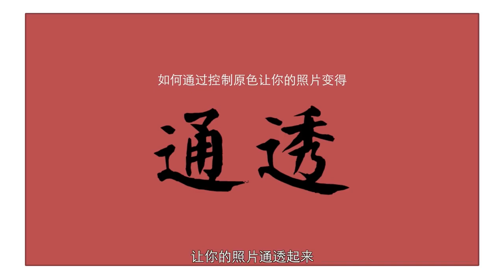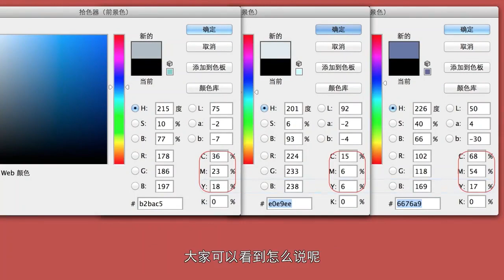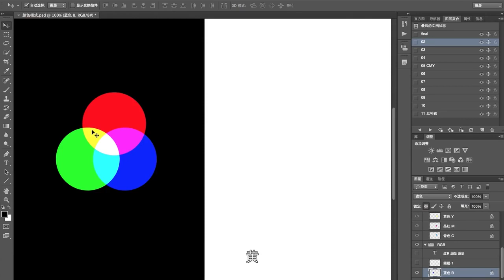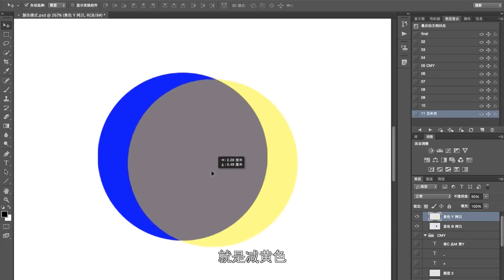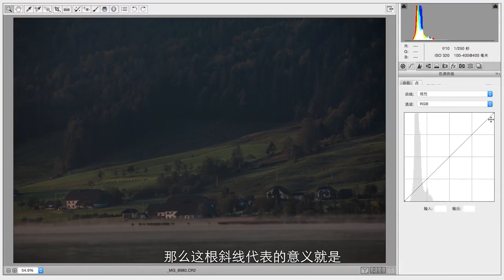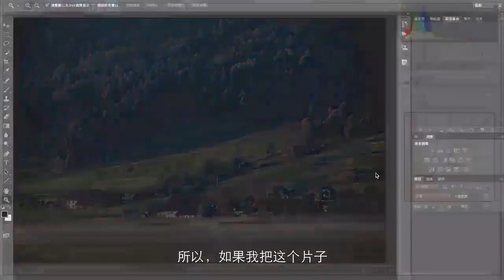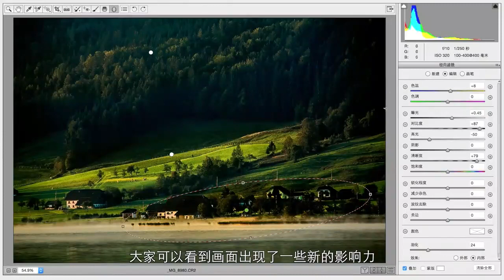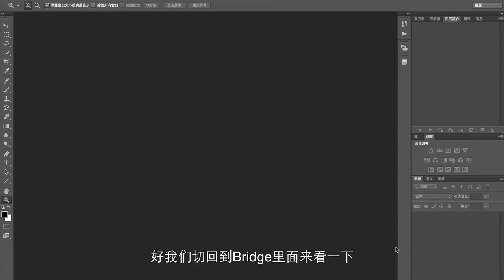教你入门，国内PS第一人讲“如何把照片调通透”，赞赞赞！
《高手之路》